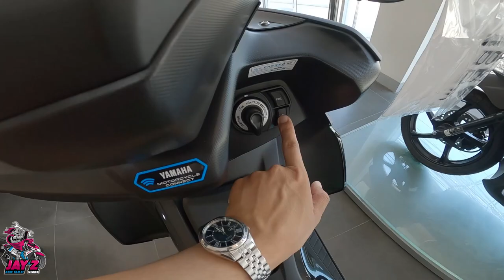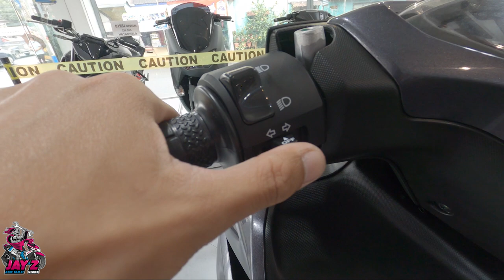10 Reasons Why You Should Buy A Yamaha Mio Aerox 2021 S in 2023 | ABS | Matte Black | Review | Price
JAY Z VLOGS MERCH
Shopee

LAZADA
T-Shirt

Gears:
Helmet: SEC WINDSTORM MODULAR HELMET
Camera: GOPRO Hero 8 Black
Selfie Tripod: TELESIN
Mount: TELESIN CHIN MOUNT
Motorcycle: Mio i 125 2016